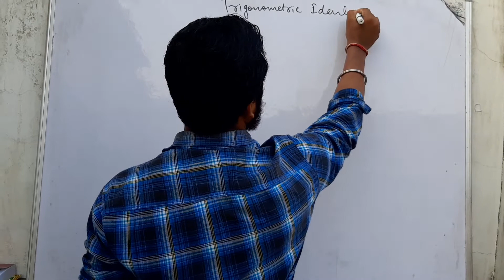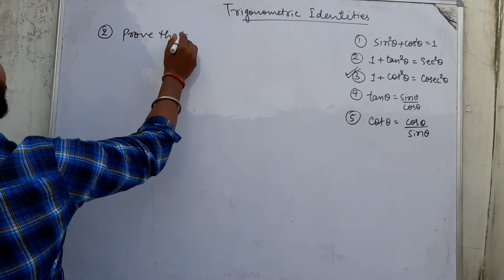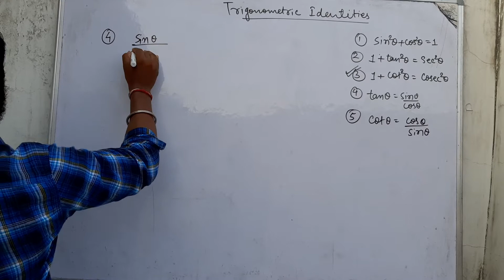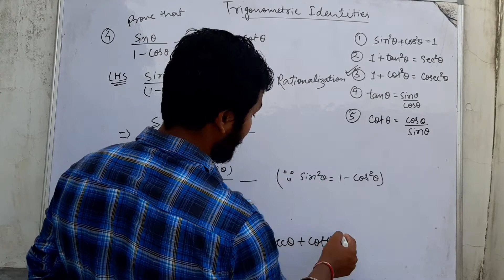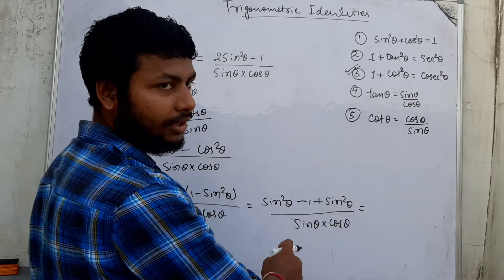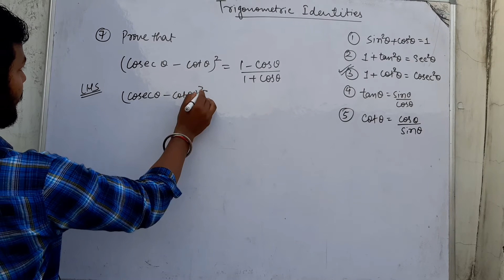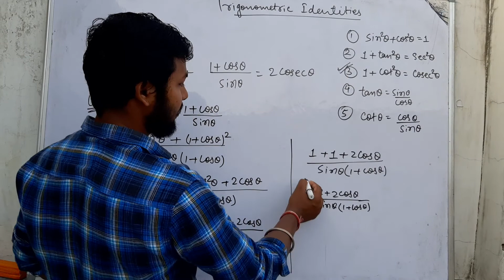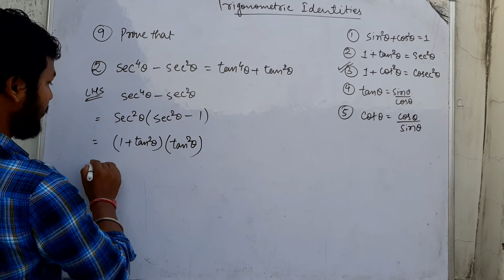Trigonometric identities || class 10 || lecture number 2 || how to solve questions on T. Identities.